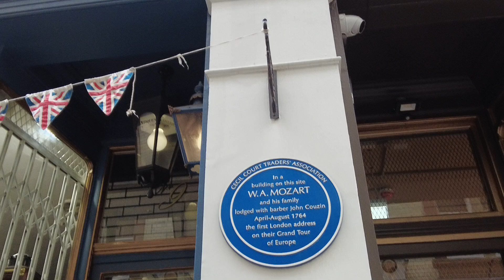LONDON WALK: Bookseller's Row in Cecil Court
Quick walk through Bookseller's Row in London at Cecil Court, a pedestrian street with Victorian style facades, located between Charing Cross Road and St. Martin's Lane. A young Mozart lived here and it is currently home to many booksellers and galleries including Alice Through The Looking Glass Gift Shop, Watkins Books, The London Medal Company, and Matthew Foster Art Deco Gallery.